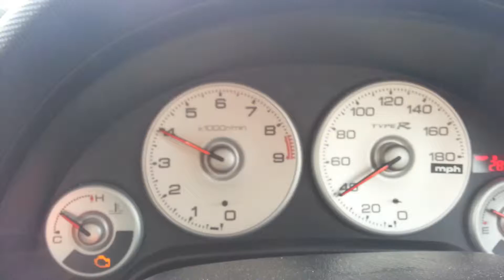Dc5 spoon ecu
A quick clip of my dc5 with a japspeed 4/2/1, buddyclub exhaust, tegiwa airbox and spoon ecu.